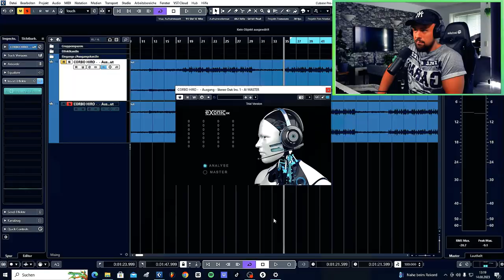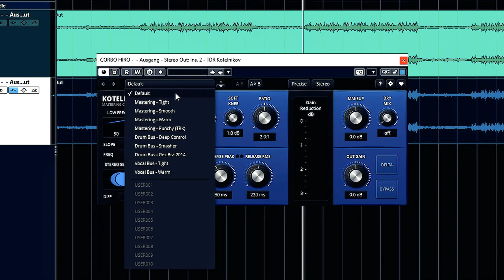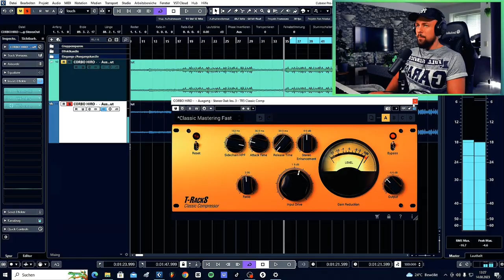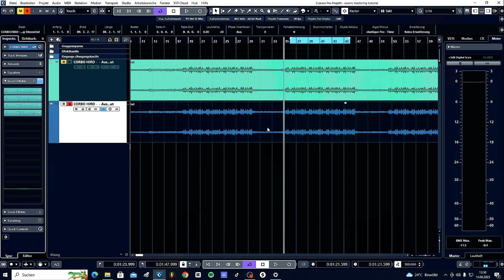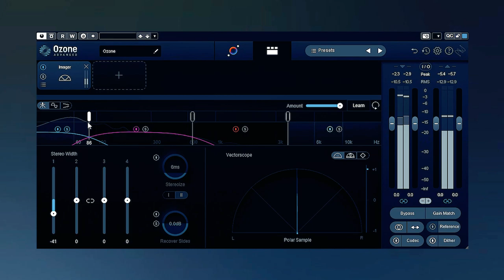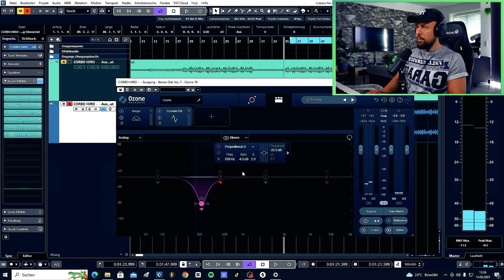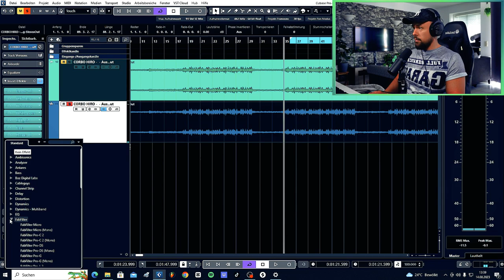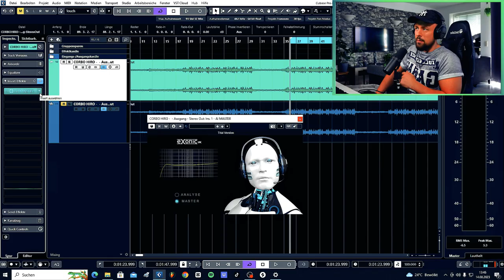Ultimativer Mastering Showdown: Mensch gegen KI! Wer meistert es besser?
00:00 Intro